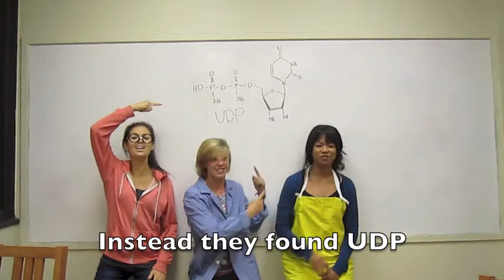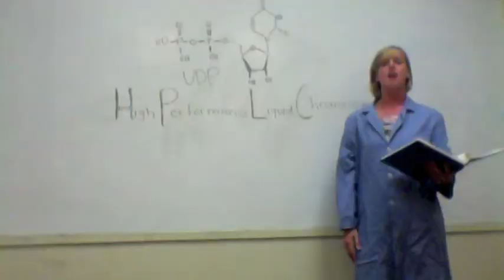Grab Her Gently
You down with UDP, yeah you know me! SDSU students interpret, Hardege et al. (2011). Identification of a female sex pheromone in Carcinus maenas.